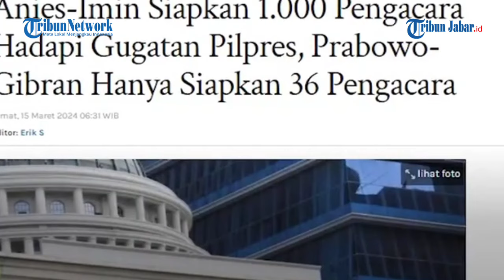NGERI Paslon Amin Siapkan 1000 Pengacara Vs 36 Pengacara Prabowo Hadapi Gugatan Pilpres 2024 Di MK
Ve Oki Priyana